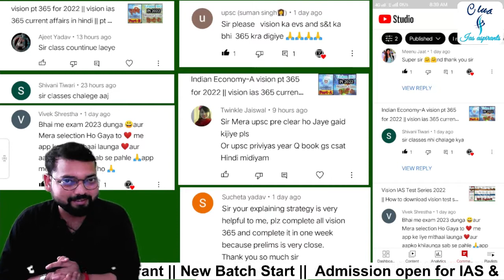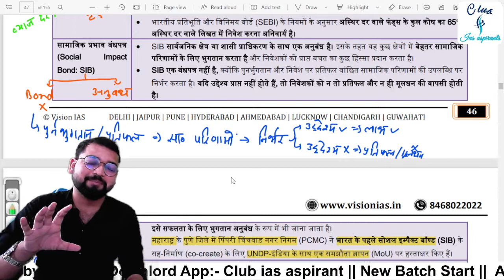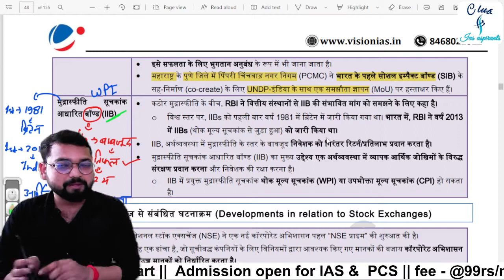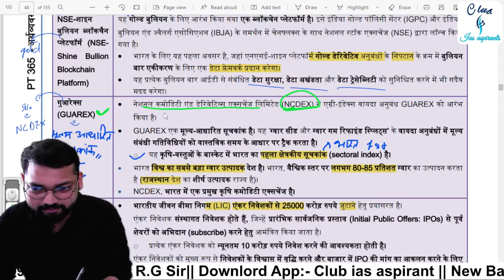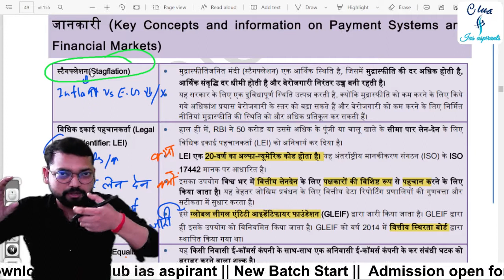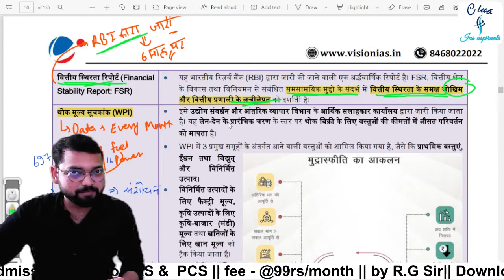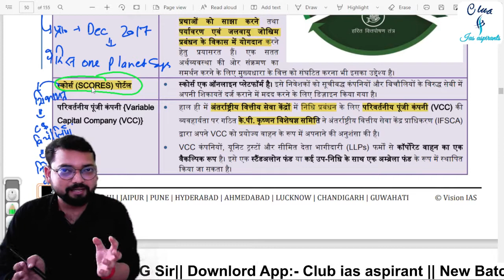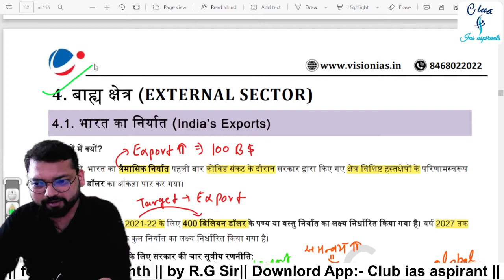Indian Economy-D vision pt 365 for 2022 || vision ias 365 current affairs in hindi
Admission Open For IAS & PCS Coaching

आज से नया टॉपिक history स्टार्ट हो रहा है जो लोग एडमिशन लेना चाहते हैं एडमिशन ले सकते हैं👇

2. Demo classes :-

Fee - @999rs या @99rs/ प्रतिमाह में IAS की कोचिंग 🔥

🔷 Download pdf 📝👇👇

1.  Vision 365 pt  2022 :-

5. MCQs / Practice set book